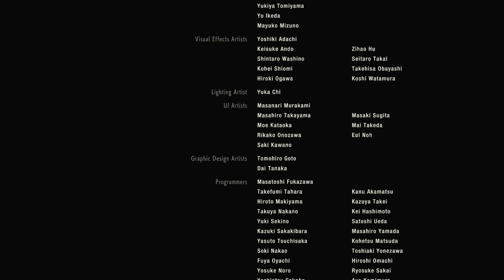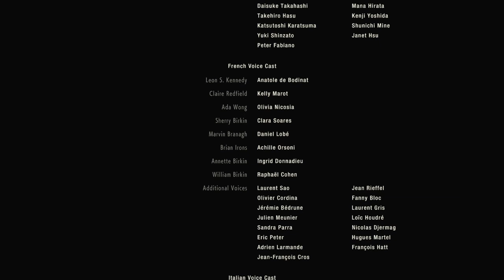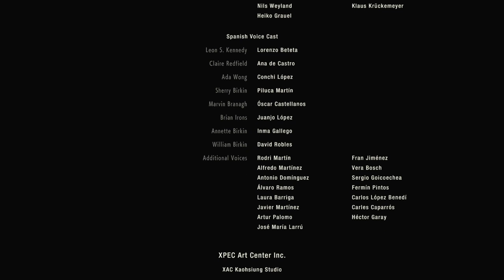FINAL con Claire*Resident Evil 2 Remake